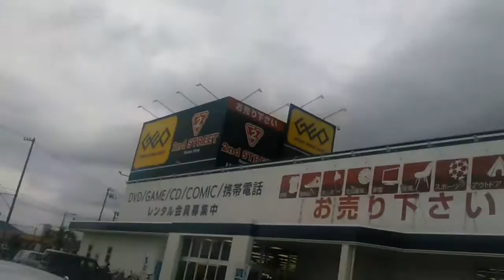ふつうにレンタルビデオ屋GEO行ってみた 円座店